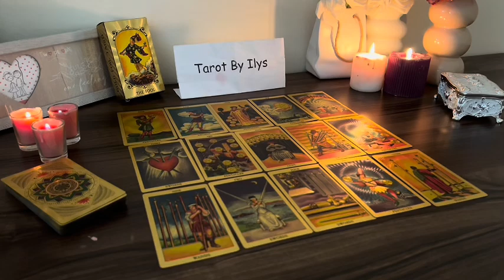TAURUS THEY AREN'T GHOSTING U😞IT'S TIME FOR YOU TO KNOW THE TRUTH😯HERE'S WHAT'S REALLY GOING ON